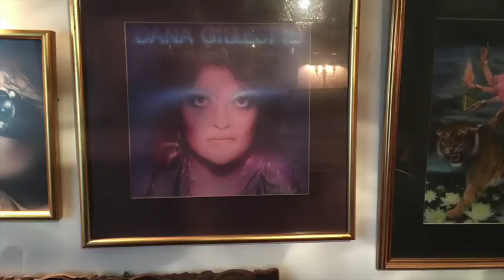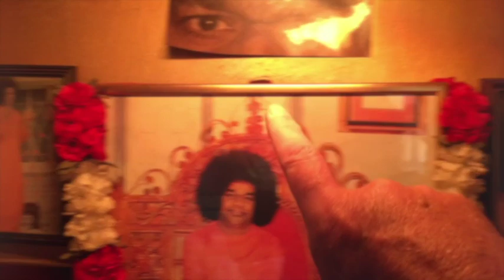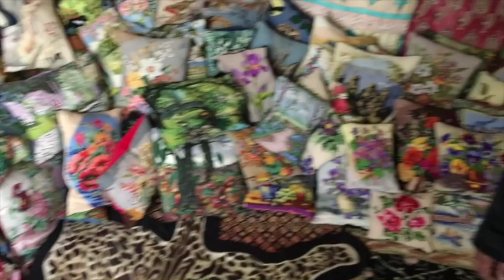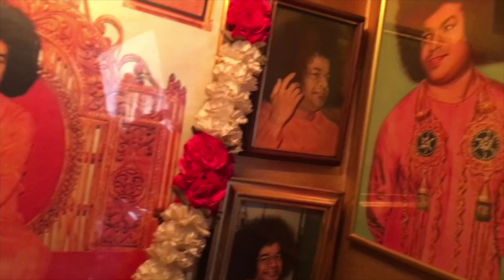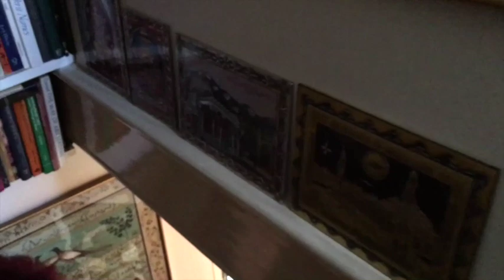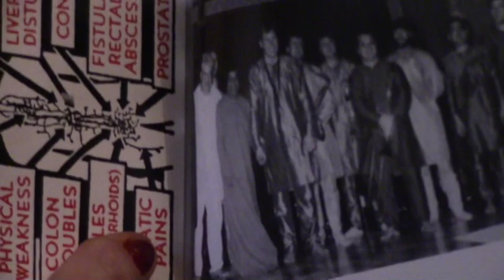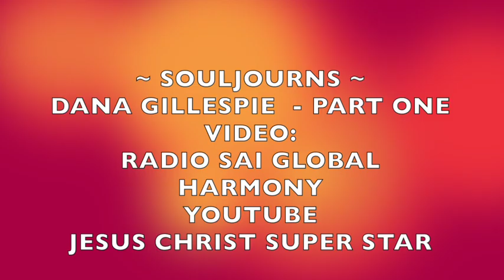SOULJOURNS ~ DANA GILLESPIE, PART I, RECORDED APRIL, 2016...A LIFE WITH SAI BABA & THE BLUES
From an early age, singer, composer, actor Dana Gillespie of London was destined to sing the blues. She was also destined to follow in the footsteps of Indian Holy Man, Sri Sathya Sai Baba.

This internationally acclaimed artist shares her amazing story with Souljourns in two parts. In Part I she tells how she got to claim an important singing role in the original London production of, Jesus Christ Superstar.

After being initially attracted to India to be with Sai Baba, little did Dana know that it would take 12 years before the famous Holy Man would say one word to her.

Video for this news interview account of Dana Gillespie comes from Souljourns, Youtube, Radio Sai Global Harmony and the musical, Jesus Christ Superstar, the first musical by Andrew Lloyd Webber and Tim Rice to be produced for the professional stage.

Welcome to Souljourns, and to the amazing story of Dana Gillespie.
This interview was recorded in April, 2016 in London.

PLAY THE GAME ~ BE HAPPY